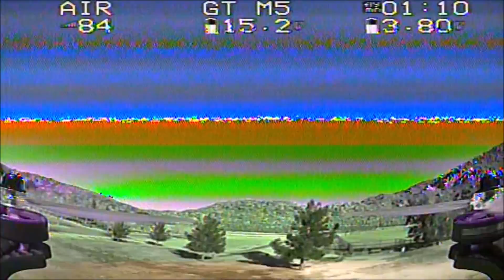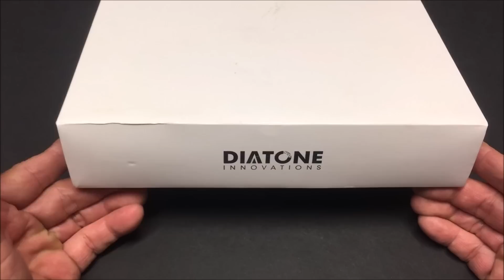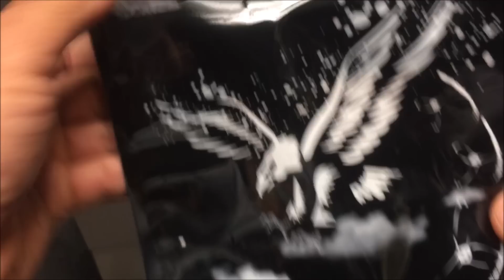CLOSER L👀K & REVIEW!! DIATONE GT M5 SX 👍👍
Closer look at the 5 inch 230mm FPV Racer by Diatone and it is another meticulously crafted quadcopter with  removable 6mm arm carbon fiber frame construction design with sunnysky 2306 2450 kv motors, Gemfan Windancer props, Mamba F405 Flight controller, Mamba F40 4 in 1 40A with 50A burst escs, TBS Unify 800mW VTX and the Runcam Micro Swift ccd camera.

MAMBA F405 Betaflight Flight Controller F40 40A 3-6S DSHOT600 FPV Racing Brushless ESC

Diatone 2018 GT-M530 Normal X 4S 230mm F4 OSD FPV Racing Drone

Lots of power with a 4s and a really fun quadcopter to fly.  Goes where you want it to go for a very enjoyable FPV experience.

Updated Daily :)

AKK A3 FPV AIO Micro Camera with 5.8GHz 0/25mW/50mW/200mW Switchable VTX 1/3 Cmos FPV Camera